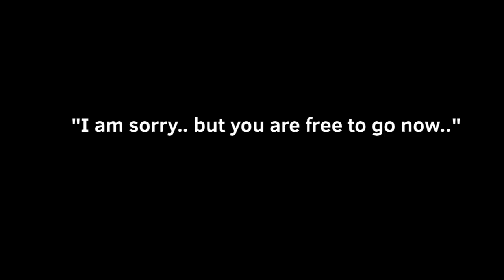NEXT - Diamond watcher (2) - Backstory (STORY EXPLAINED IN DESCRIPTION!)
Well that took a lot of time

Soo uh..

I will explain to you the story so..

[EXTREMELY BAD GRAMMAR!]

So diamond watcher2 used to be born as a human, he was living with his mother only, his mother named sunny diamond  and himself named Jacob diamond, he used to be their only parents son he doesn’t have any siblings..sunny diamond husband got passed away by cancer.. so she takes her son out to walk for sometime..until the mean strangers said to her “You should put your son in adoption! You can’t take care of him by yourself!” And of course she didn’t listen and started argue and left with her son.

They were chilling in their home until a murder came and killed both of them stabbed in the heart so good..
Well his mother manage to call the police..but the murder flee the area.. the police came to their house and saw their bodies they immediately called the imbalance for the help.. the police searching their house until they find jacob’s “special” clothes he bring them to the hospital to change cause their clothes is bloody..

After the crime sense Jacob was in hospital doing the most disturbing surgery he ever had.. at the age of 30..
The nurse and the doctors had no choice cause he got stabbed in the heart so badly.. he could’ve died in any second..
After few hours he woke up in his new body called “diamond” he got so shocked and told the nurse what happened well the nurse told him everything about his mother and himself his mother didn’t make it cause the murder stabbed both of them..but HE manage to live..

The nurse told him it’s free you don’t have to pay.. cause Jacob didn’t have any money from his home..
He changed and then went off the strangers got so scared, shocked after seeing someone being like this..
Jacob just quickly ran off the hospital.

He started crying and called himself “Diamond watcher” until.. YOU came to help him..
Diamond watcher became friends with you and didn’t want you to leave like his mother did..

The end.

Ughghghhggh finally I am done explaining this eeee

App I used: flipaclip - Gacha club - Gacha life
Total FPS: 12
Layers: 3

~Brain

~f I n g e r s
I’ll tell you a reason why I use Gacha club and Gacha life
Cuz uh.. gacha club character slots are full so I had no choice but to use Gacha life empty slots soo 👀

I’ll tell you guys what others is the backstory later :’)))

I lost so many motivation and took many breaks but I finally finished this neuheunuend

Thanks :’))